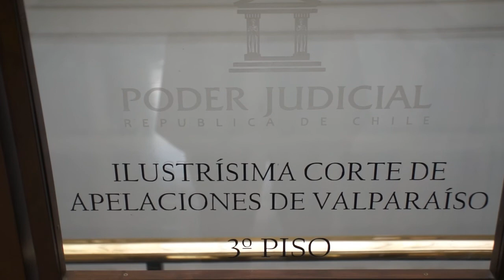Noticiero Judicial: Nota de regiones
Estudiar y tener buen rendimiento académico no siempre es fácil, y menos cuando se tiene que compatibilizar con el trabajo. En el Poder Judicial hay varios funcionarios que cumplen labores en tribunales y al mismo tiempo en establecimientos educacionales. Ponga atención a estas lindas historias.